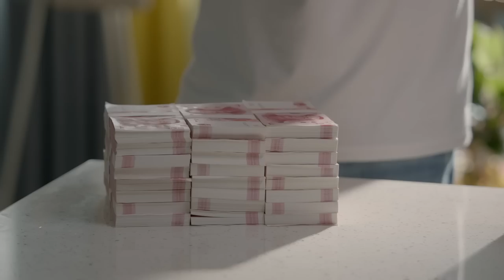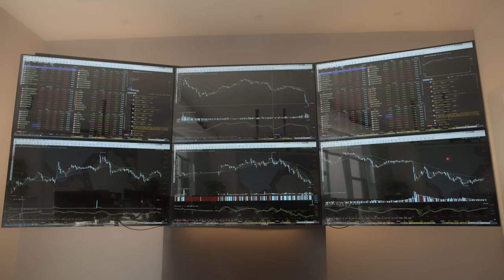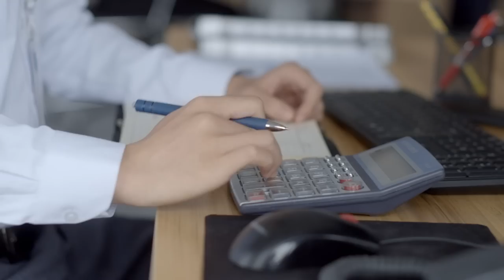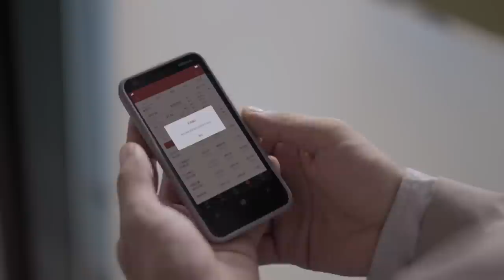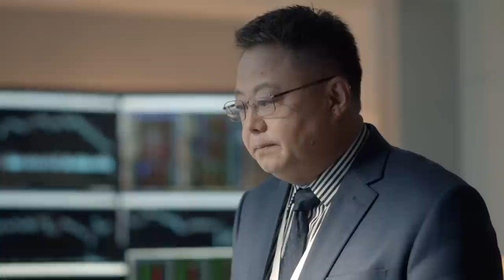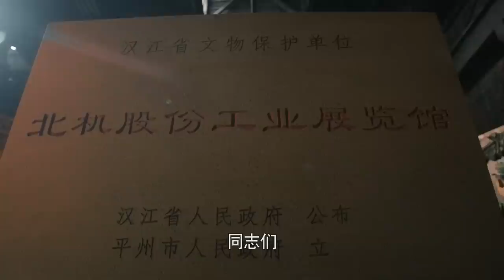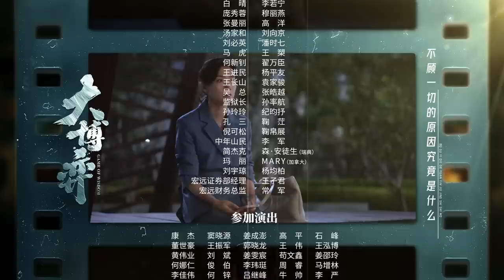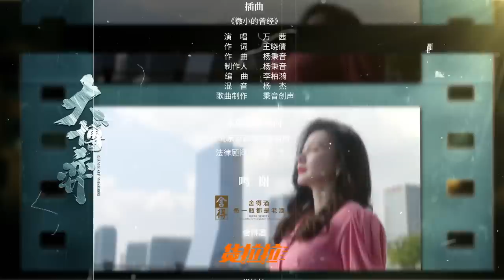ENG SUB【大博弈 | Game of Wisdom】EP14 秦昊 、万茜 、田雨叱咤商场风云